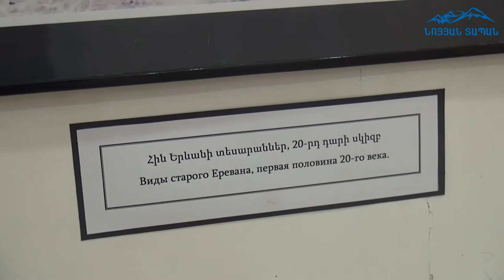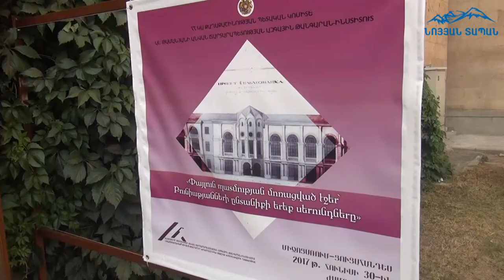«Փայլուն պատմության մոռացված էջեր» խորագրով ցուցահանդեսը կգործի մինչև հուլիսի 31-ը